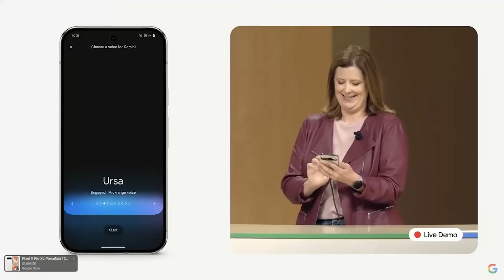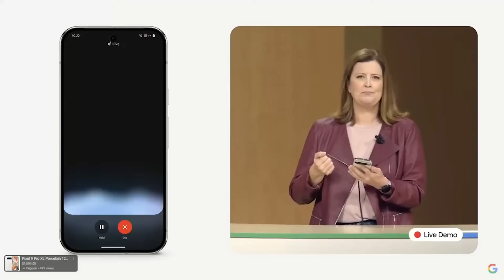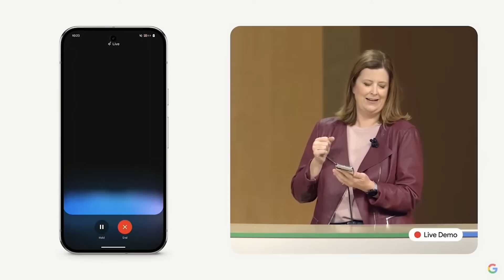Google Demos "Gemini Live" AI Android Voice Chatbot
At the Made by Google event, Google showed off Gemini Live on Android, an AI-powered chatbot designed to carry on a fluid conversation on mobile.

0:00 Gemini Live Voices
0:56 Gemini Live Demo